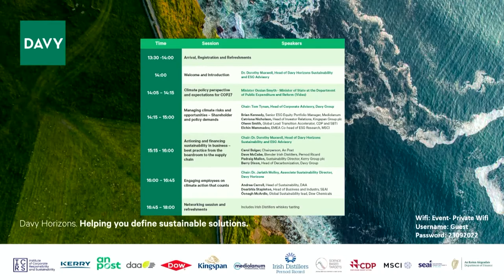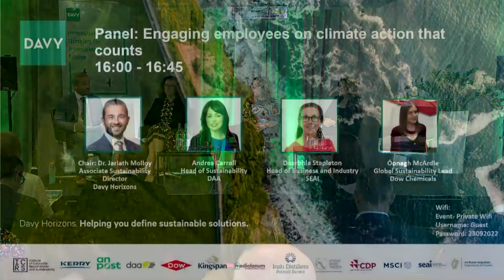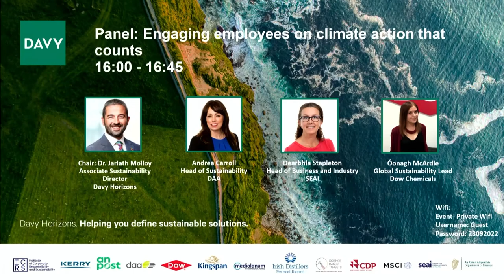Climate Change, Corporates and Capital Markets Event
With the transition to a low carbon economy, momentum is building for businesses to embrace the opportunities and solutions to support action on climate change. Success for both countries and corporations means achieving net-zero Greenhouse Gas (GHG) emissions no later than 2050. This is essential to limit global warming to a maximum 1.5 degree Celsius. Keeping up to speed with best practice on net-zero and how to back the best solutions at board and operational levels is an ongoing challenge. The Climate Change, Corporates and Capital Markets event took place on the 29th September 2022 at Davy House which included key insights from policy makers, investors, business leaders and practitioners on best practice for managing climate risks, reporting and financing net-zero solutions.